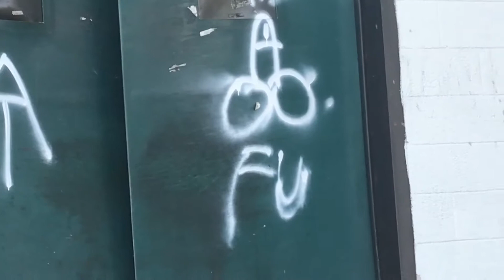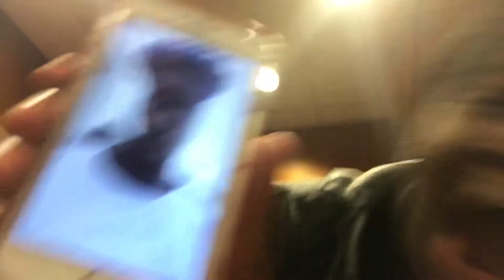CRAZY CAR ACCIDENT! (#54)